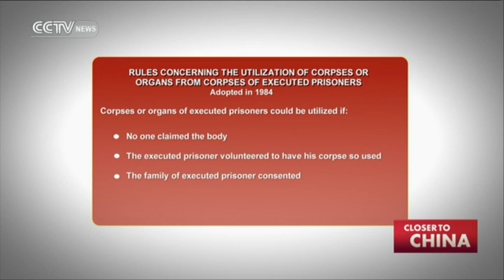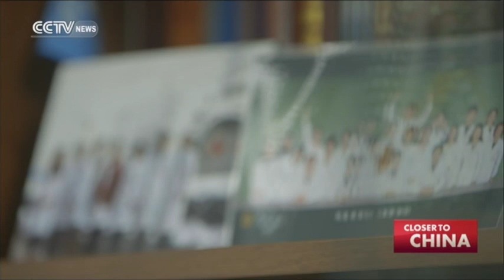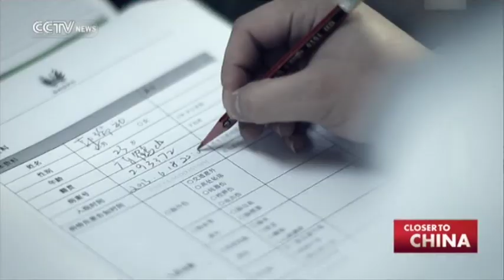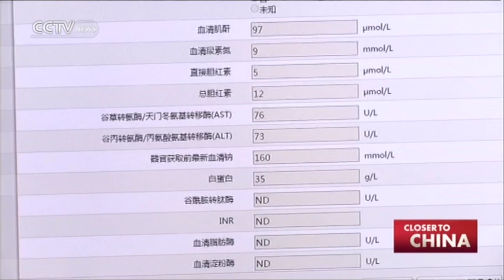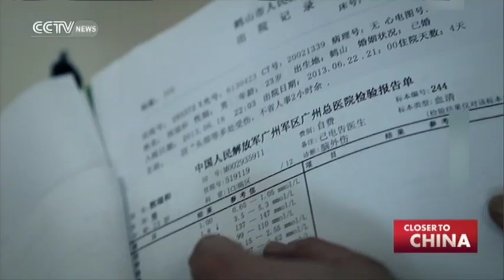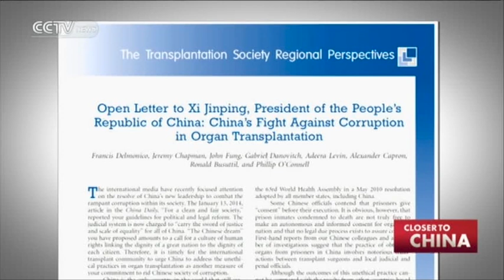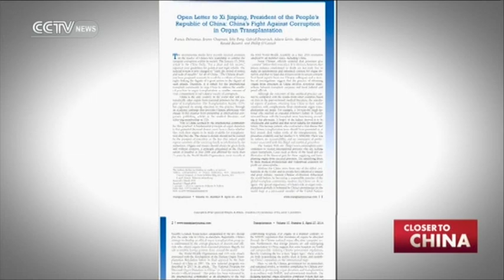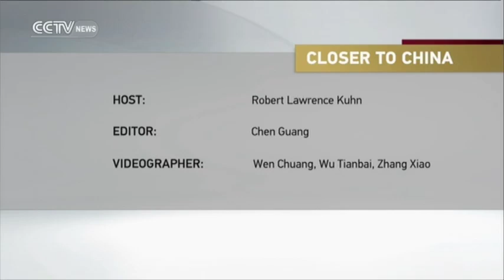Closer to China: China's New Organ Transplant System 01/10/2016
We investigate organ transplantation in China, including the former practice of using organs from executed prisoners and the new system of a community-based organ transplantation system that is fair, equitable and transparent. Featuring the president of the China Organ Transplant Development Foundation and former Vice Minister of Health, Dr. Huang Jiefu.